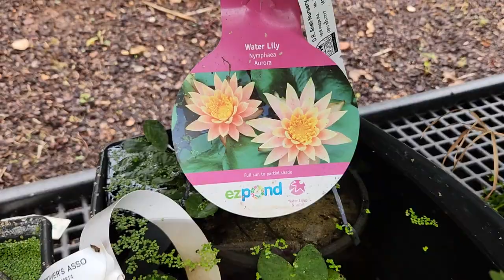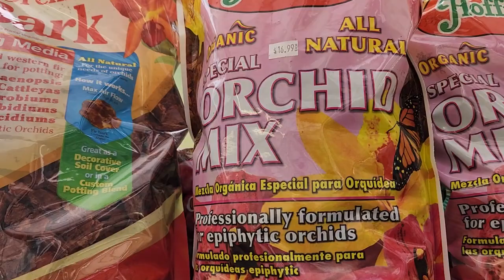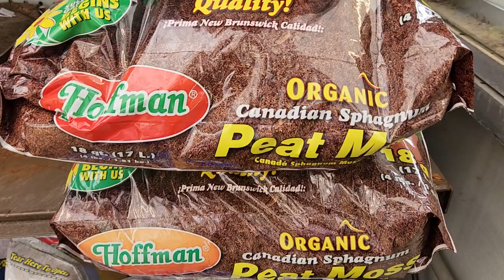Mi Último recorrido del Año viendo viendo Bellezas 😍